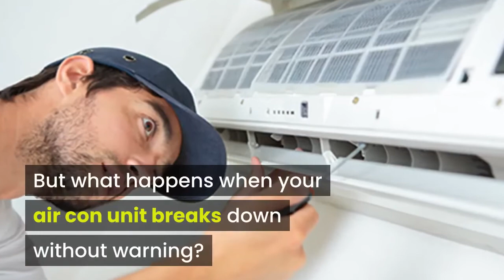Air Conditioner Installation Mansfield Nottingham 07903 052067 -Top Electrical Services In Mansfield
Did you know finding the best air conditioning system set up service is essential to your family or services wellness? The right kind of upkeep, maintenance, and installation will benefit your home and service with ideal temperature levels, performance, and extension of your system's life.

With any danger of warm weather condition, it's the wise entrepreneur who calls an ac system set up company to service his or her system prior to the heat gets intolerable. If you wait too late in the year you may find they are extremely busy and won't have the ability to take care of your needs as soon as you 'd like.

However with many service business out there to choose from, how worldwide will you find the very best one? It's an extremely idea to ask your neighbours, co-workers, or friends and family. They will be honest sufficient to inform you what they liked and didn't like about the person they utilized. This info can be extremely useful.

When you make your option, don't forget to ask your pals and others if they have actually ever heard of the company you're considering using. If they have, have they heard anything bad about them? You don't want to work with someone that has a less than best track record. You can also call your regional service association to see if anybody has ever had a bad experience with them.

If you want to be one cool individual, make sure to take time to discover the right air conditioner install company to meet your needs. With many types and sizes to select from it's a high-end you just can't lack.

This video has to do with "Air Conditioner Installation Mansfield Nottingham" however we attempt to go over these subjects:

- Air Conditioner Repair Mansfield Nottingham
- Electrical Services Mansfield Nottingham
- Domestic Electrician Mansfield Nottingham

Electrical Services Mansfield
59, South Ridge Drive,
Berry Hill,
Mansfield,
Notts
NG18 4RJ
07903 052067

Our experts serve these areas too:
Kirkby in Ashfield, Mansfield Woodhouse, Newlands, New Cross, Sutton in Ashfield, Skegby, Clipstone, Rainworth, Ravenshead, Blidworth

We really hope that viewing our video about Air Conditioner Installation Mansfield has helped.